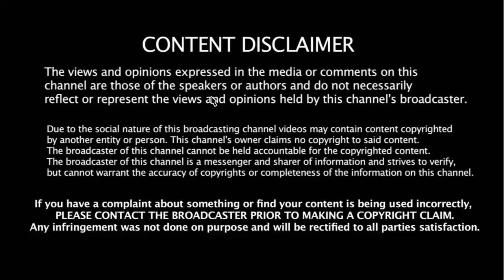DCUO: 1Evil Morty Vs Evil Hit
Let there be salt... .. .